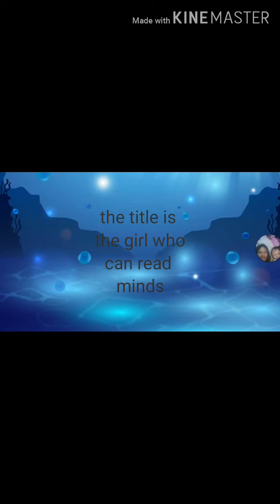Part 1😔😞😣😣 title:the girl who can read minds first [mini movie]😇be nice guys:))